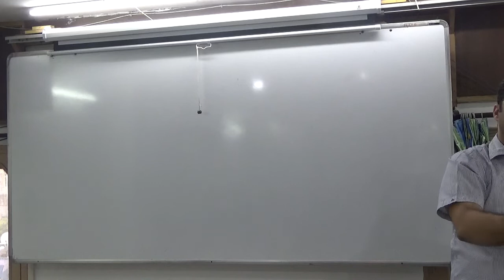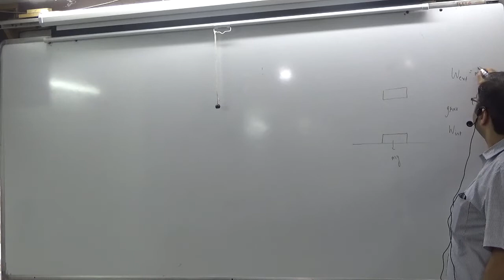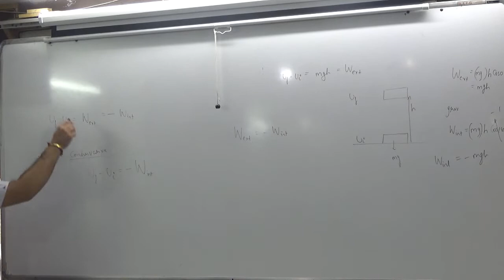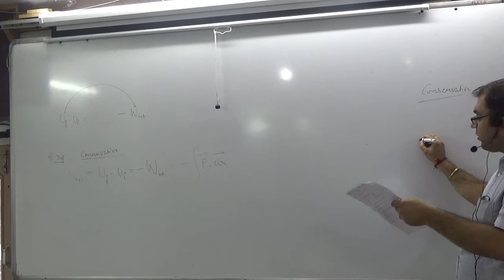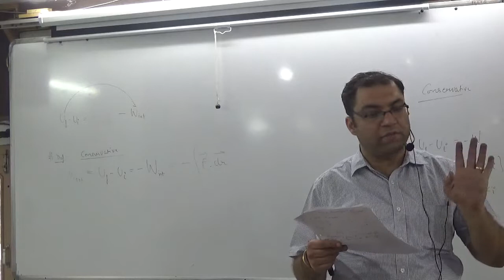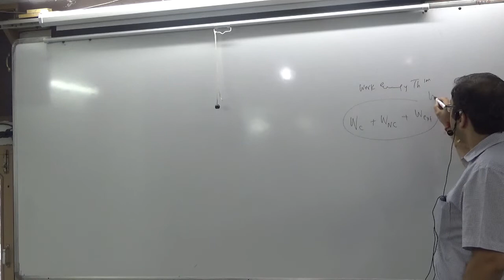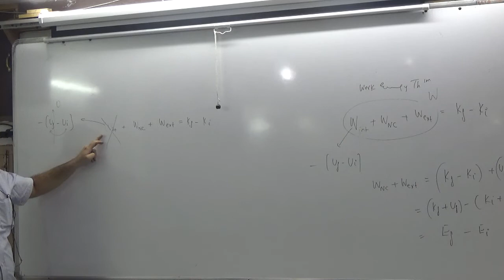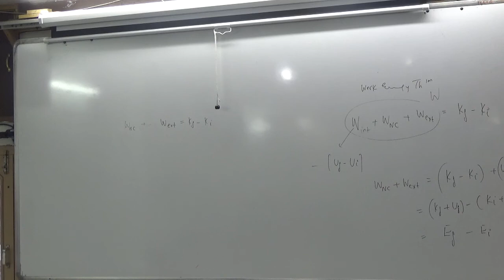CONSERVATIVE AND NON CONSERVATIVE